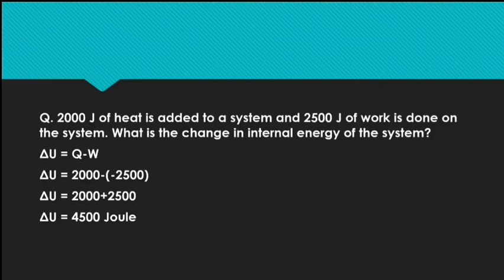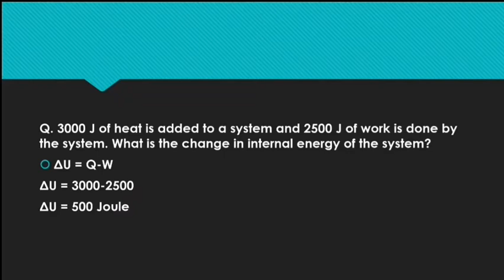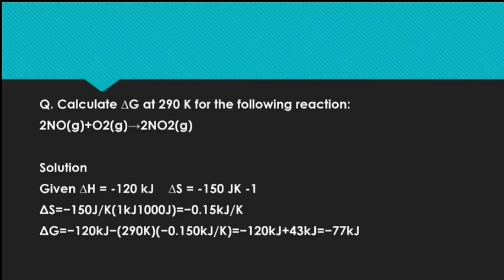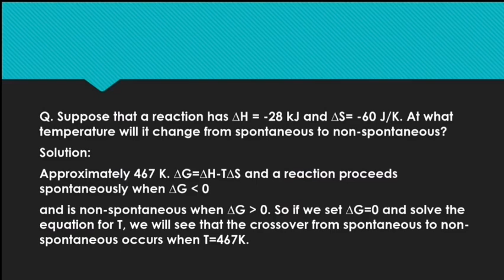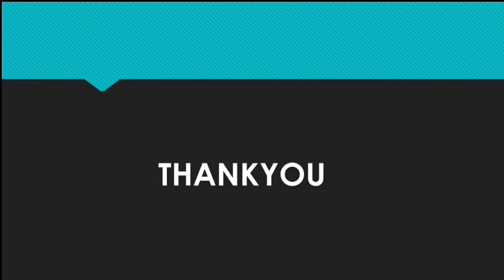Numericals On Bioenergetics | Thermodynamics | Biochemistry